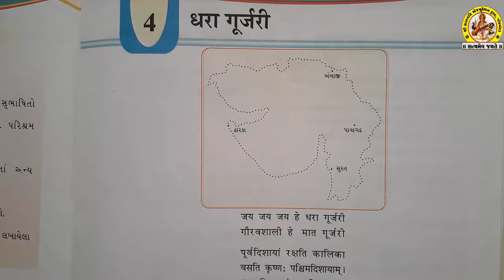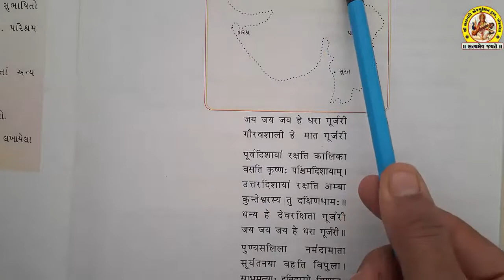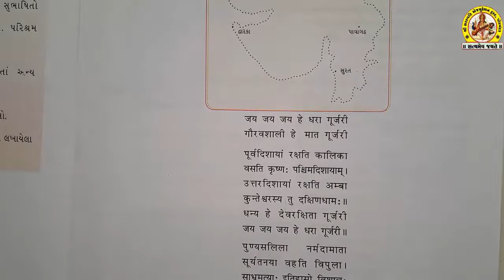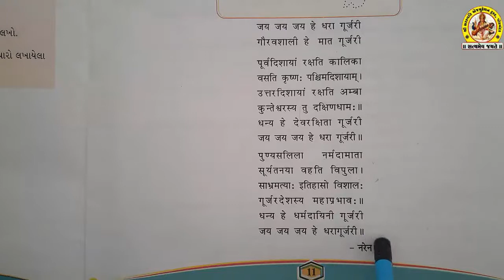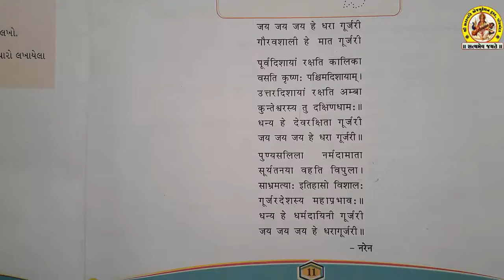STD-7 SUB-SANSKRUT SHREE SARASWATI SCIENCE SCHOOL, PORBANDAR